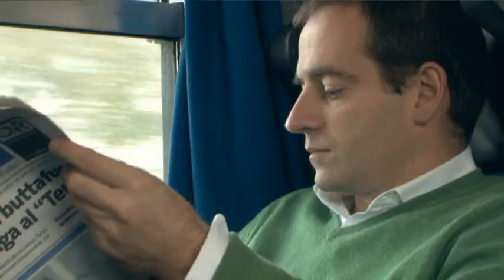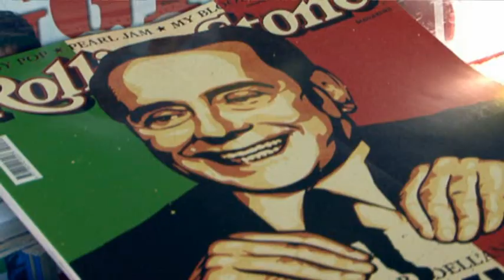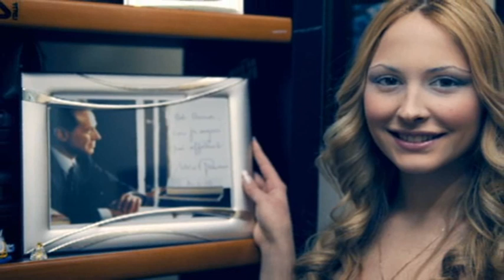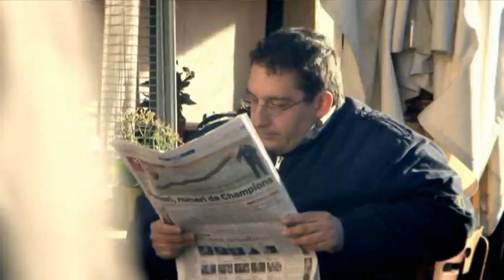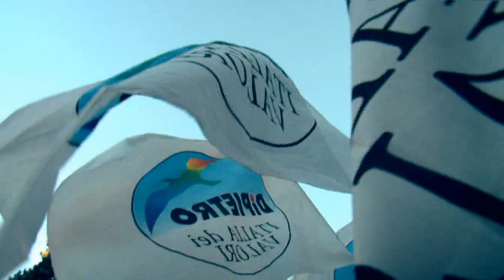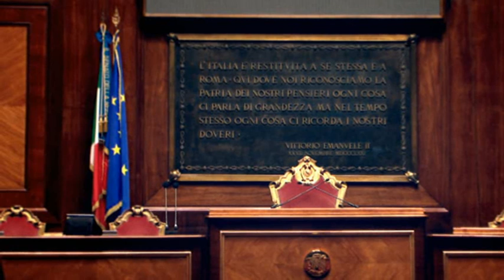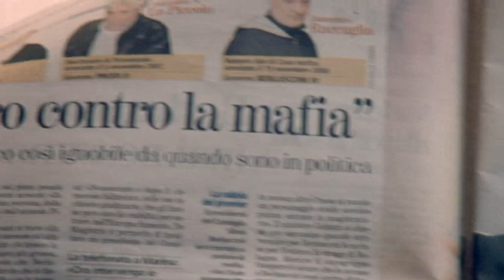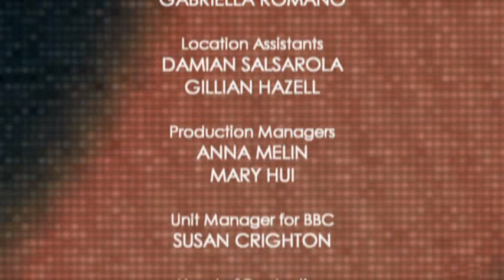This World - The Berlusconi Show (2010)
Sex scandals, divorce and a brutal assault in Milan, 2009 was a tough year for Silvio Berlusconi. Reporter Mark Franchetti returns to the country of his birth to assess one of the world's most controversial and flamboyant leaders. Franchetti finds an Italy divided between those who love Silvio and those who hate him.

His story reads like a soap opera, but, despite the public blunders and scandals, despite the allegations of Mafia collusion and financial corruption, Berlusconi seems to thrive in the face of adversity. Few other leaders could survive - can Berlusconi continue to defy his critics?